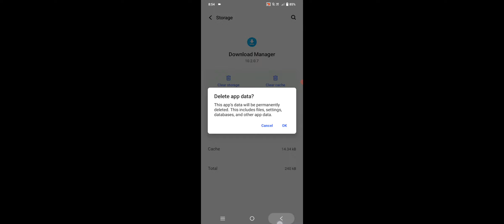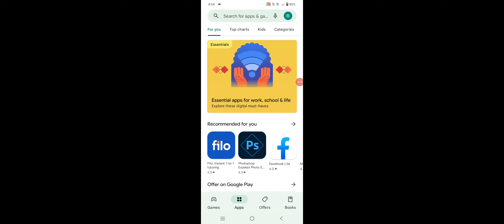Vivo Phone Can't install Google Problem Solve